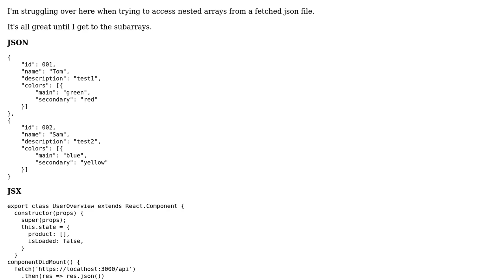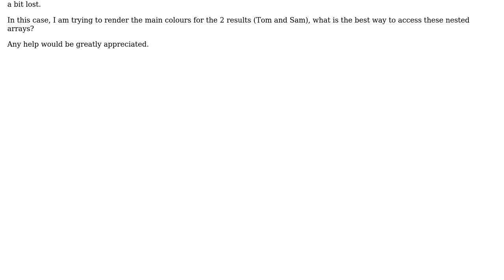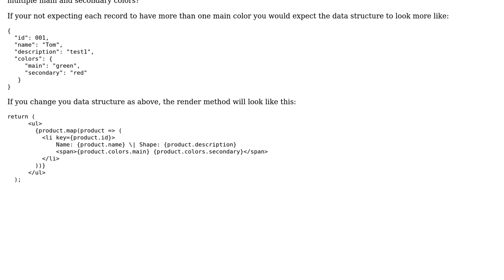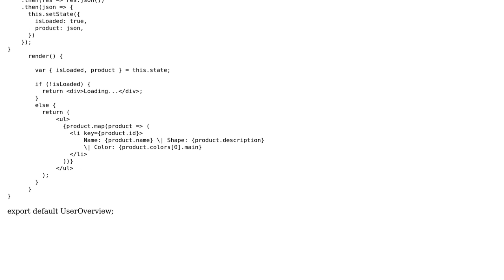ReactJS - Trying to access Nested Arrays by fetching JSON data (2 Solutions!!)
ReactJS - Trying to access Nested Arrays by fetching JSON data

With thanks & praise to God, and with thanks to the many people who have made this project possible! | Content (except music & images) licensed under CC BY-SA | Music | Images & others | With thanks to user MarkBurns user Learner user Alex Gray and the Stack Exchange Network Trademarks are property of their respective owners. You are responsible for your own actions.